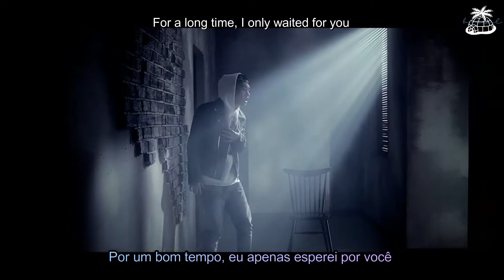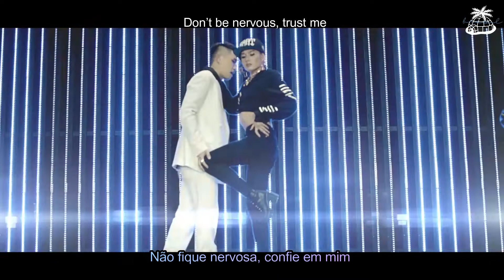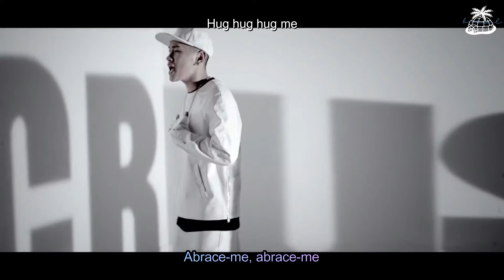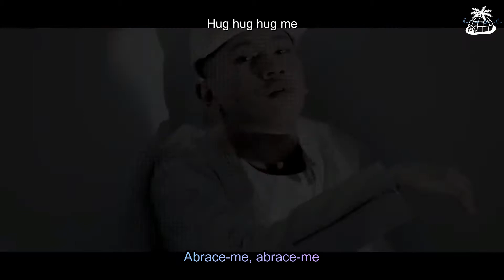Crush - Hug Me (Feat. Gaeko) [Legendado PT/ENG]